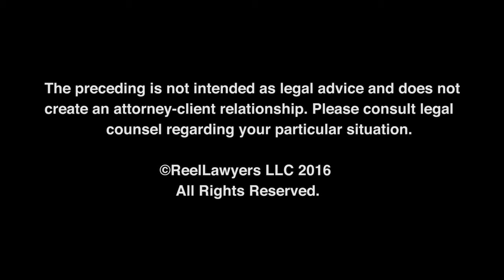How is the collaborative divorce process different from traditional divorce?